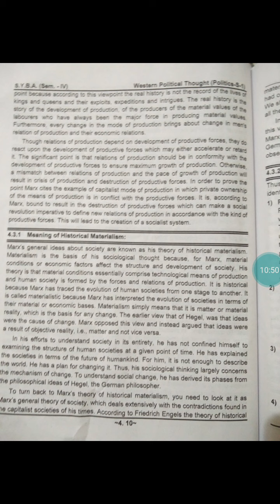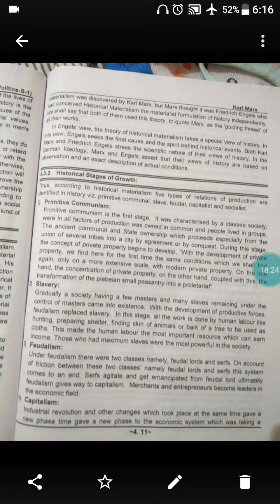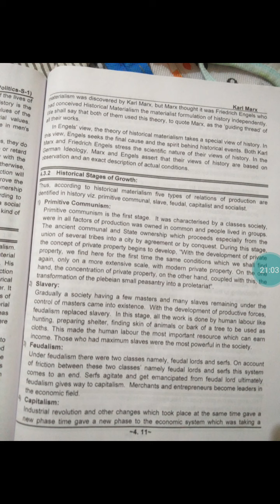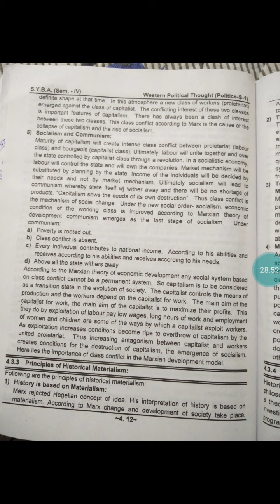B. A sem 4pol.sci cht 4 lec 33